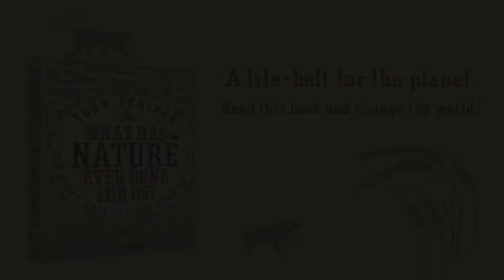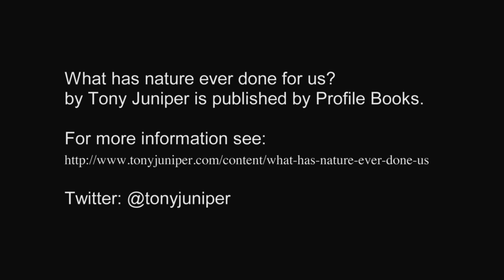Tony Juniper: What has nature ever done for us?